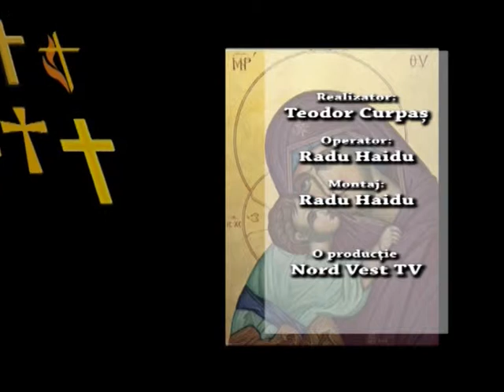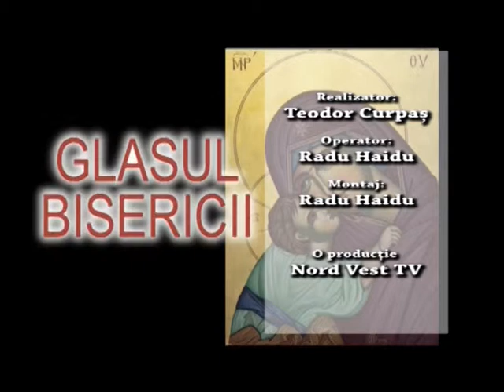Glasul Bisericii 07.12.2014